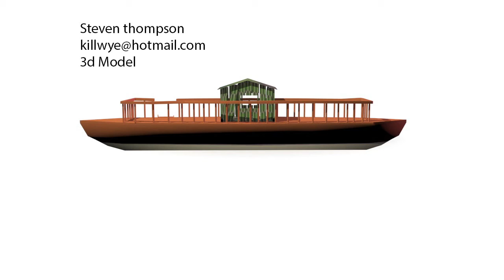draft demo reel